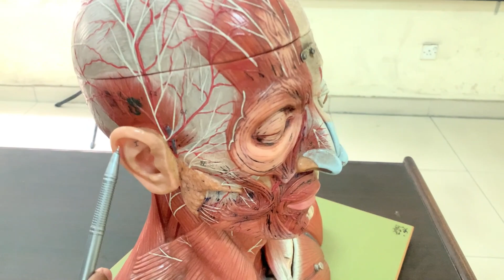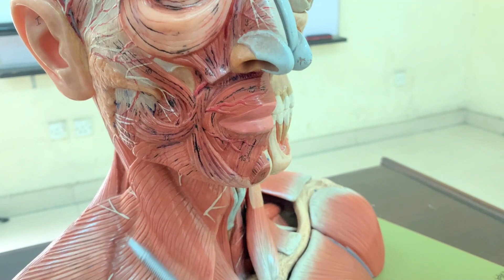OSPE of Muscles of Face - Head & Neck - Anatomy - 2nd Year MBBS